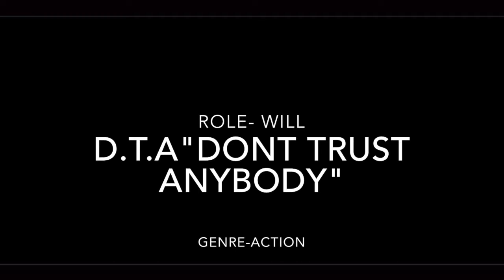Tyler P Demo Reel